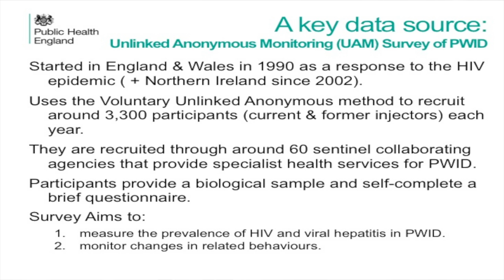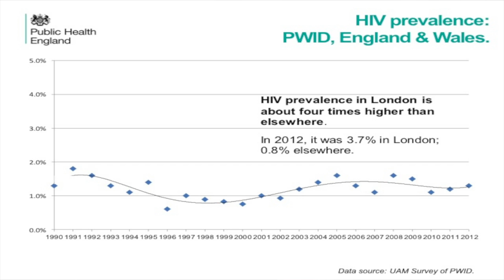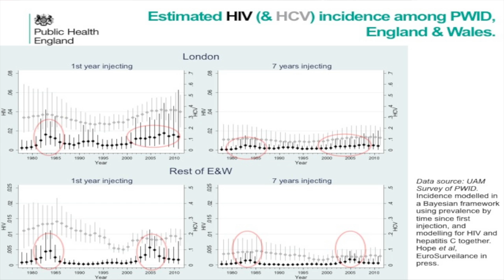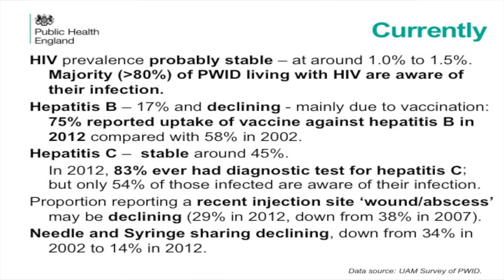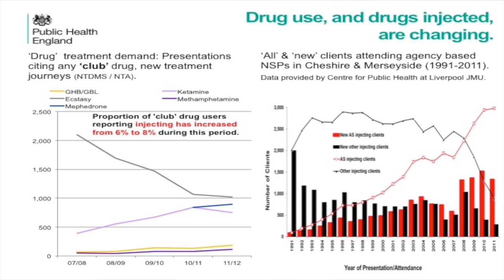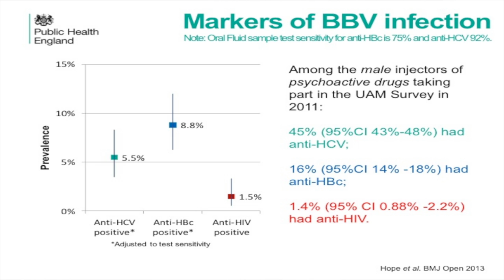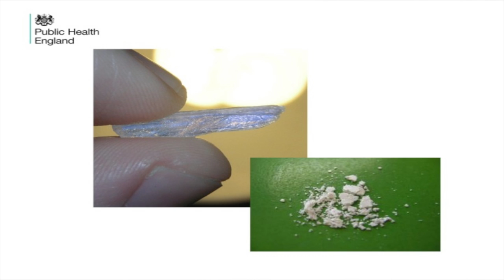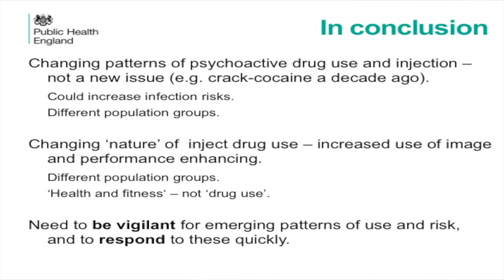Update on Drug Injecting in England - Dr Vivian Hope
Filmed at the National Needle Exchange Conference in Bournemouth,September 2013. Viv Hope from Public Health England gives an update on current knowledge about people who inject drugs in England.